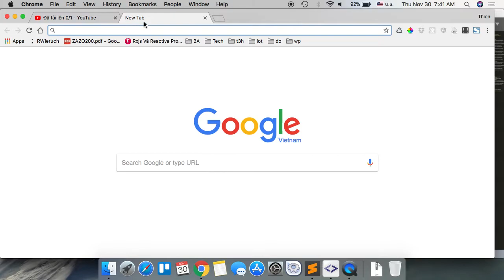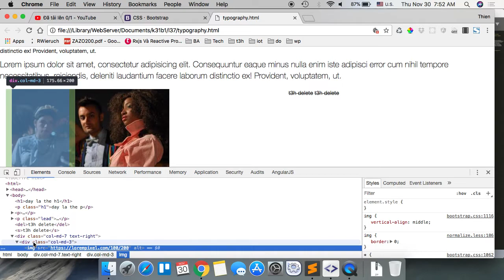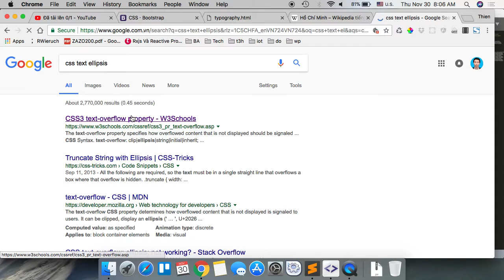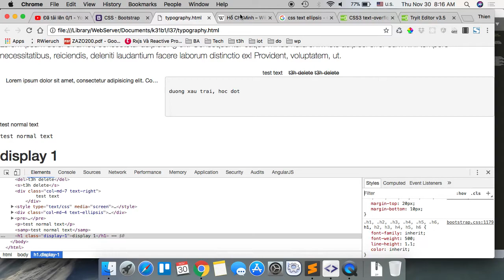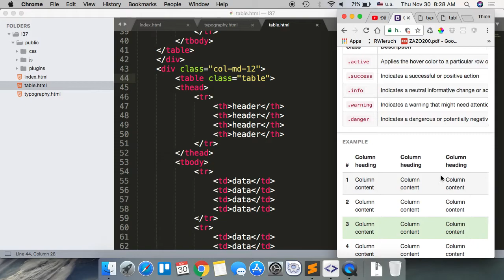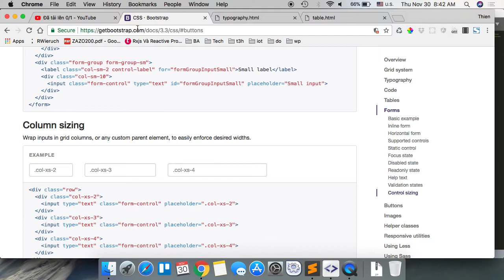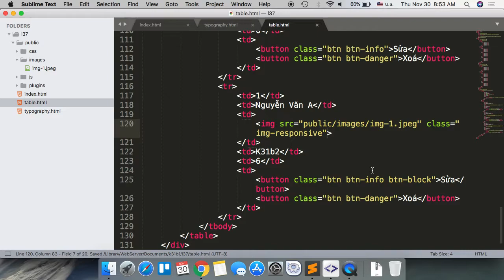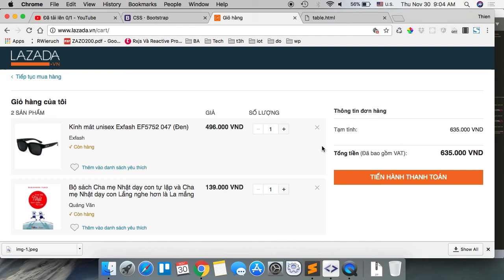k31b1 2017 11 30